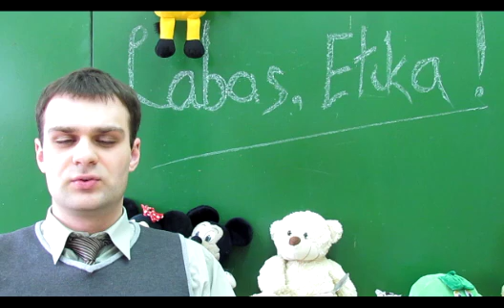5_10 buti kartu